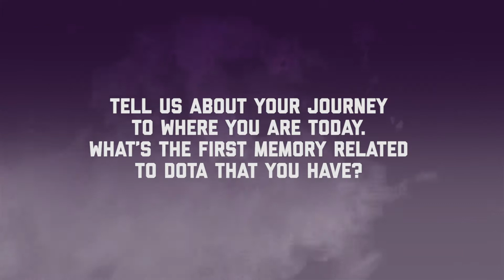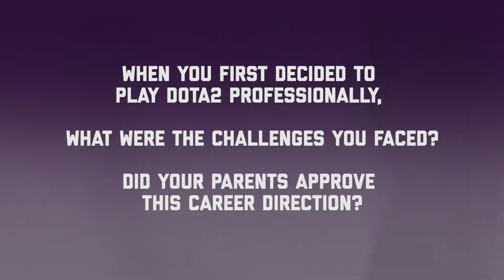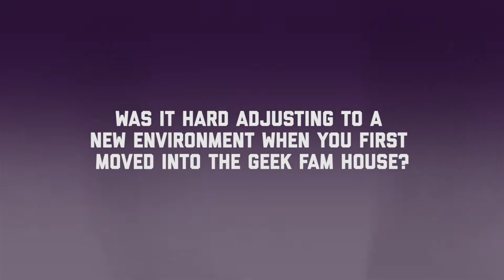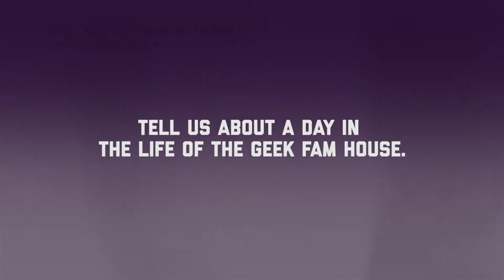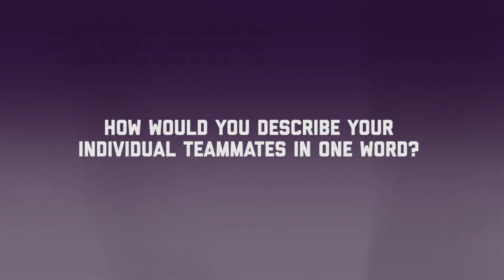Get To Know Us : Roddgeee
Good day Fam!

Next up we have Roddgeee’s interview. Find out who annoys him the most in the Geek Fam house and more!